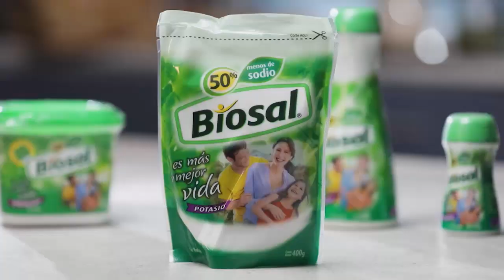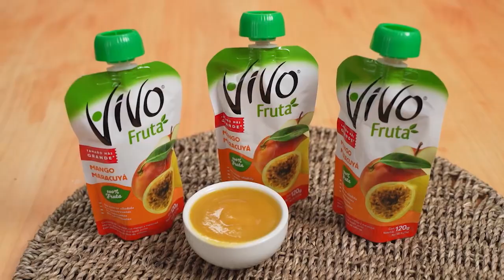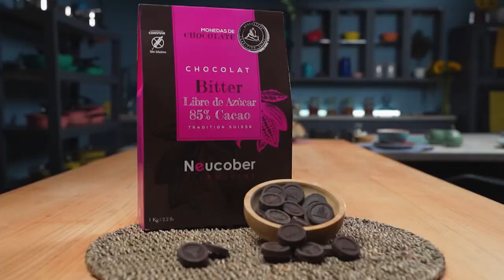CAP8 @SANATENTACIONTV PANQUEQUES DE AVENA Y PAN DE CAMPO CON CEBOLLA CARAMELO